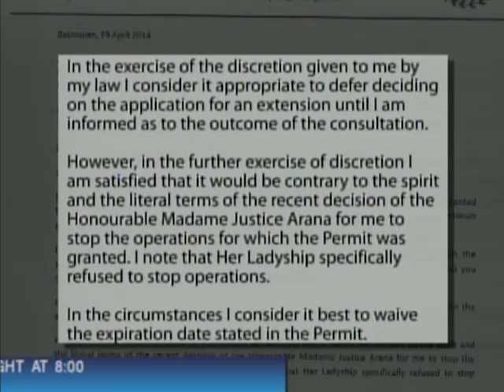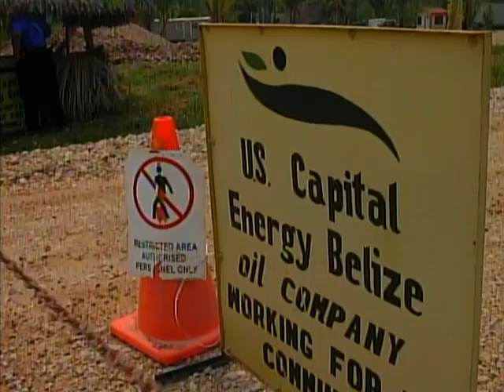Standoff between Maya communities and US Capital Energy in the south